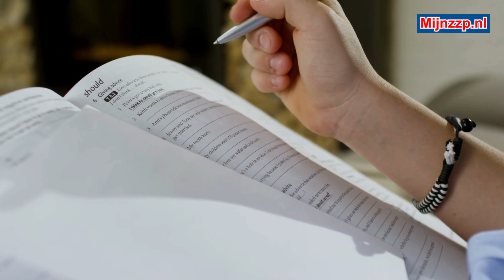Que hace un profesor de Italiano?